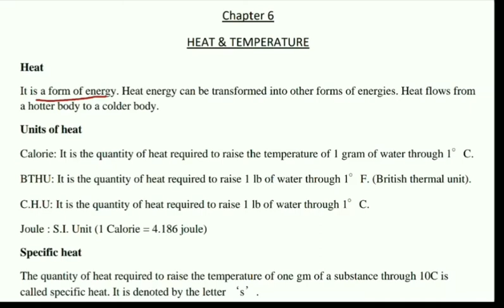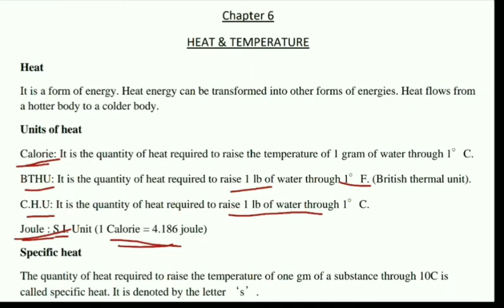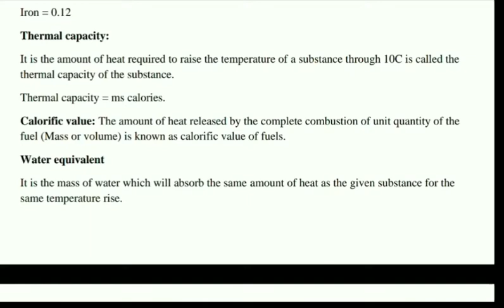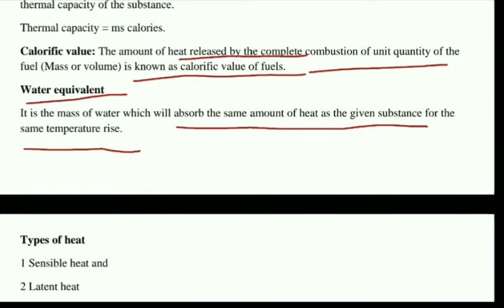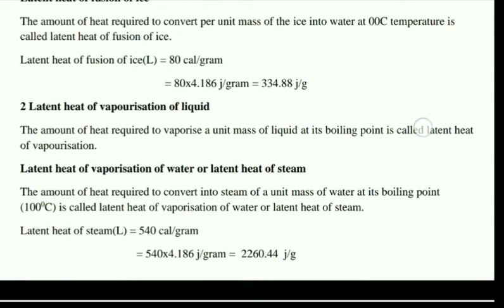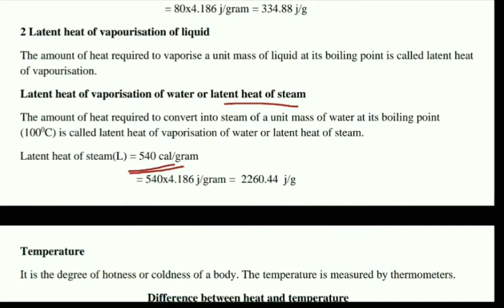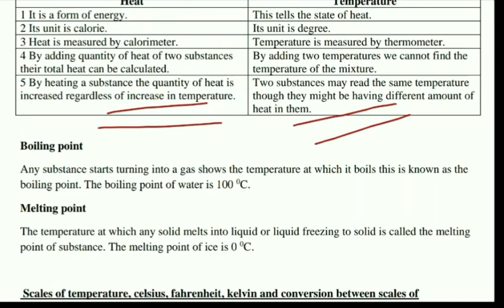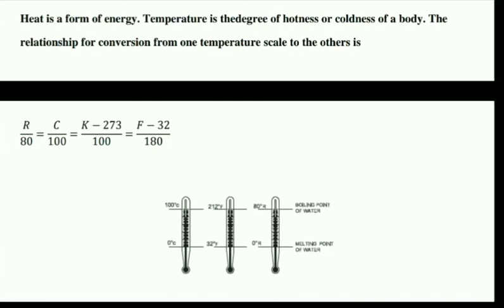Heat and temperature wcs iti